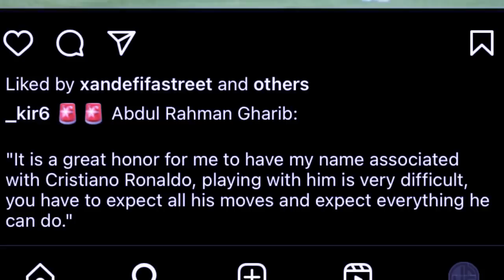syllang ki player ka al nassr ban lehkai lang bad u ronaldo peit na kaei ka daw